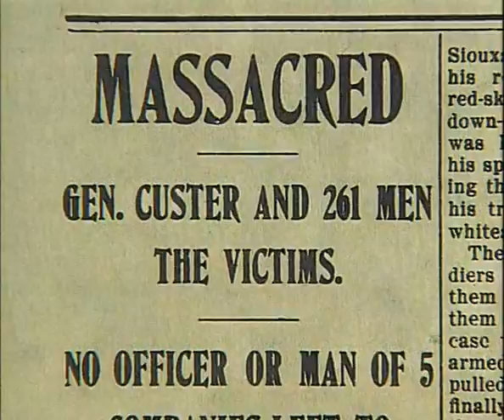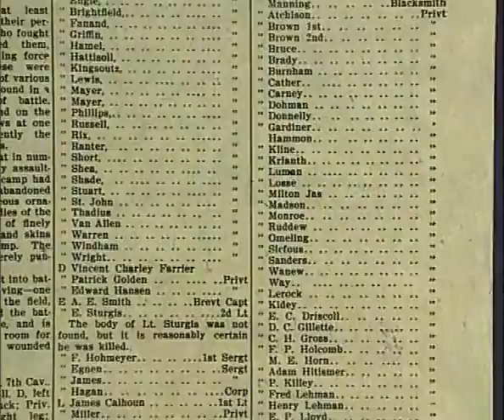24 Little Big Horn 1 de 4